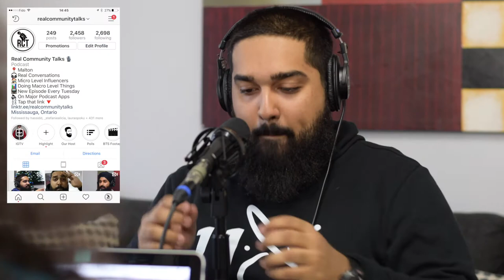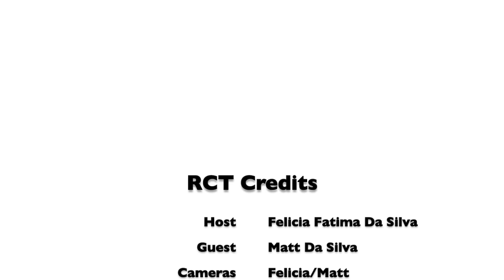RCT EP 27: Matt Da Silva "Excellence Requires Discomfort"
Merry Christmas Everyone! As a gift to all of you Matt Da Silva, our HOST of Real Community Talks, sit's down with us for the last episode of Season 1 and shares his story!

Matt has a wealth of experience representing both the public and private sector with positions in the Private Security Field, Public Sector Administration, and recently was a Municipal Youth Engagement Coordinator with Canada's sixth largest city. His focus is on both holistic community development and capacity building of individuals within priority neighbourhoods. In 2016, he graduated with a Double Major in Criminology and Political Sciences with a Minor in Canadian Studies from the University of Toronto. In 2018, he also graduated with a Masters of Public Policy Administration and Law (M.P.P.A.L.) from York University. Currently Matt is serving at his local church as a Youth Leader and is studying church ministry.

Matt is adamant about community service and has volunteered for three years as first the Marketing Director and later on the Vice Chair of a local community festival growing the event from initially 1000 to 7000 guests in the latter years of his role. He has also volunteered for various organizations such as Malton Neighbourhood Services, Safe City Mississauga, the Peel District School Board, and with his local Ward 5 City Councillor. Matt has also served on the teams of various politicians running in elections, and was also invited to attend the Mobilizing 22 conference, which hosted 100 of Mississauga's top youth leaders in the City.

Matt is passionate about encouraging youth and young adults in their pursuit of their goals by equipping them with life skills, best practices, and advice on how to navigate education, one's personal life, and the work force. Matt firmly believes in the idea of seeing people for their potential of becoming and not solely where they currently are today.

On this episode we get to dive more deeply into his personal life, we get to talk about why he started Real Community Talks, why he supports pursuing unconventional pathways, and why Excellence requires Discomfort.

Check out an article about Matt winning a scholarship in the news